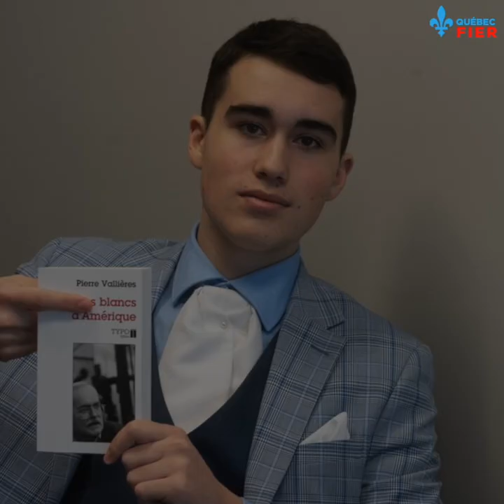Les wokes veulent censurer le grand poème québécois « Speak White » dans les écoles secondaires